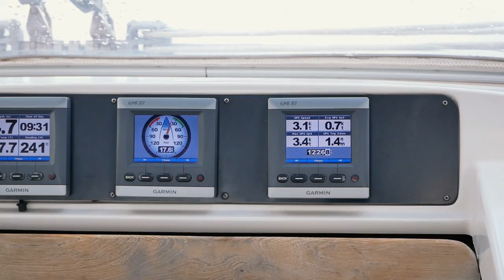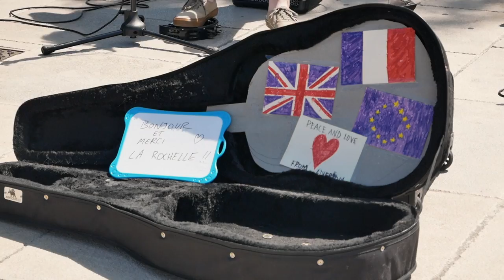A Very Difficult Decision | Sailing France Ep 112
Sailing & living on a boat means that you have to be flexible with your plans.
Unfortunately it can be really tough when you have your heart set on a course of action then Fate intervenes, and a huge change of plan is required.
While we had planned to sail some of the Worlds best cruising grounds, it wasn't going to be. In this episode we find ourselves facing a huge dilemma as our weather window starts to close.